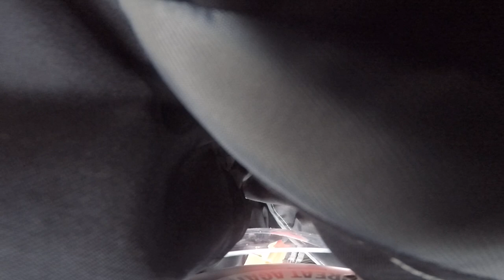Margay Ignite At COTA Karting Practice | WET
This was the second practice of the weekend with Ignite at COTA. The whole track was still damp with some fairly large areas of water so it made for an exiting practice session.